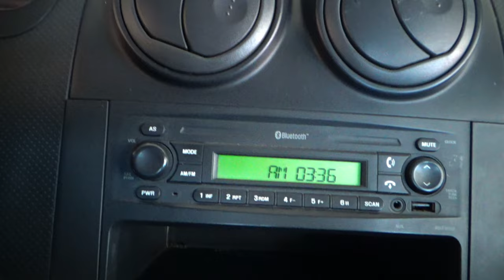Chevrolet / Aveo / 2016 - 10314